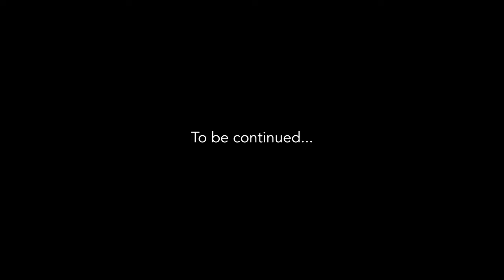The Start of a New Beginning | New Mexico Mountain Biking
Early 2022 I moved from Colorado to New Mexico due to service obligations. It was a difficult transition moving from a city surrounded by mountain biking trails to the dessert.  However, I was fortunate enough to live by the Sacramento Mountains in Alamogordo, New Mexico. Anything is possible where there is dirt.

This video is the start of a new beginning here in New Mexico.  This was filmed in Alamogordo, New Mexico, 3 hours south of Albuquerque.  After talking with local bike shops and doing some research on Trailforks, we have MTB trails outside my area. In the future, I will be showcasing trails within Las Cruces, Cloudcroft, El Paso (Texas), Ruidoso, and more.

My Bike: 2021 Yeti SB140